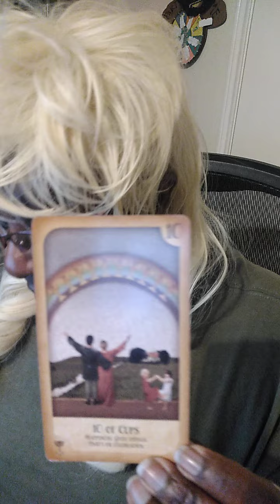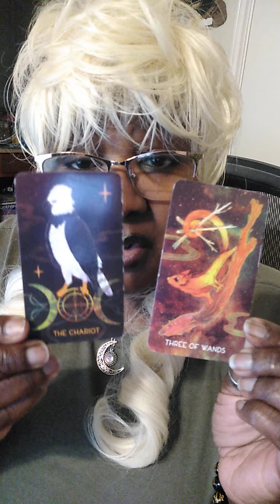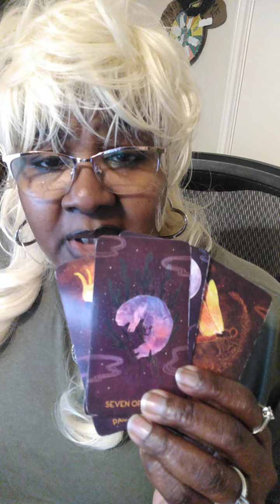Morning Message: Virgo " Business Mode brings Abundance, Success, Options, Clean Slate😱